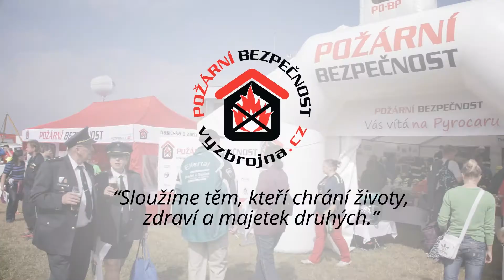Prezentace Integrovaného záchranného systému na Pyrocar 2014